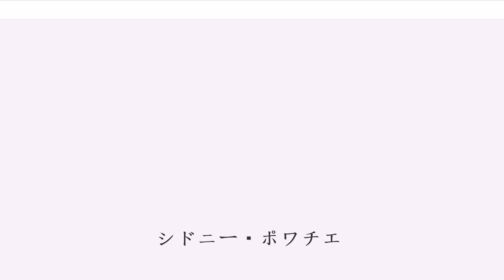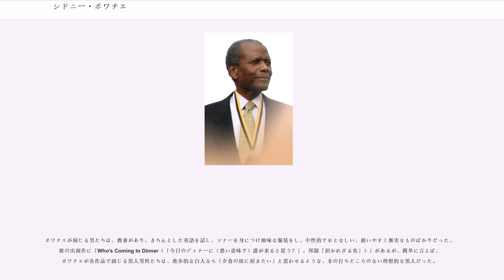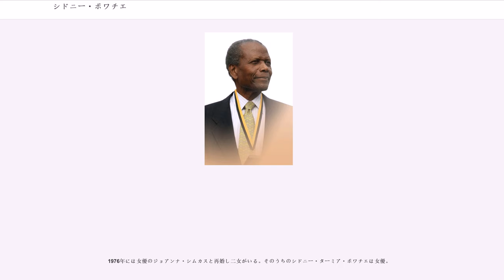シドニー・ポワチエ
シドニー・ポワティエ（Sidney Poitier, KBE、1927年2月20日 - ）は、アメリカ合衆国フロリダ州マイアミ出身の映画俳優、監督。黒人俳優としての先駆者的存在のひとりで、男優としては初めてアカデミー主演男優賞を受賞した。KBEを与えられた。

両親はバハマでトマト栽培で生計を立てる農夫であった。出荷先のマイアミで母の妊娠がわかり、そこで生まれたのがポワチエである。予定日より2か月早く生まれたため、育つかどうか心配した両親はマイアミに3カ月滞在する。アメリカで生まれたため、アメリカの市民権を有することとなる。15歳のとき、生活の事情で単身で再び渡米。17歳の時にニューヨークに移り、あらゆる種のアルバイトを転々とし、年齢を詐称してアメリカ軍に入隊。生年月日に諸説があるのはこのためである。

除隊後は、アメリカン・ニグロ・シアターに入団し、俳優を志し始めるが、故郷バハマの訛りが取れなかったため、裏方での仕事に終始していたといわれる。1945年頃に映画デビューを飾り、1946年には黒人俳優だけの舞台でブロードウェイに初出演。1955年『暴力教室』の生徒役で注目されてからは知名度が上がり、続く1958年に公開された『手錠のままの脱獄』では主演のトニー・カーティスと共にアカデミー主演男優賞にノミネートされるなど、その後は順調にキャリアを重ねた。1950年代のハリウッドで、黒人が主要なスター俳優を務めたのはポワチエ唯一人だった。ポワチエは「当時MGMのスタジオには、黒人は私一人しかいなかった」とコメントしている。

ポワチエが映画に進出し始めた時期は、以前の黒人俳優には労働者のような端役や悪役程度にしか活躍の場が与えられていなかった時期から、公民権運動の活発化を受けて徐々に待遇が改善されていた一方で、そういった気風も抜け切ってはいないという、いわば黒人俳優の黎明期であった。その中にあって、黒人俳優の最古参の一人とも言える人物で、当時人気を博していたウディ・ストロードのようなパワフルで逞しい肉体を擁したアクション系の黒人俳優の個性が定着しつつあったが、ポワチエはあえて肉体のパワーではなく演技と「知」のイメージでの活躍を意識したという。

こうした一見、地道な個性が1963年の社会派作品『野のユリ』におけるアカデミー主演男優賞及びゴールデングローブ賞 主演男優賞 (ドラマ部門)受賞という歴史的快挙に結実するのである。この授賞式でポワチエは「私一人で貰ったとは思っていない。これまで努力した何百人もの黒人映画人の努力が実ったものだと思っている」とコメントしている。

一方、同胞である黒人たちからは、「ショーウィンドウの中の黒人」とも揶揄された。ポワチエの演じる「黒人」像とは、あくまで白人が望む「素直でおとなしく、礼儀正しい黒人」だった。

ポワチエが演じる男たちは、教養があり、きちんとした英語を話し、マナーを身につけ地味な服装をし、中性的でおとなしい、扱いやすく無害なものばかりだった。彼の出演作に「Who's Coming to Dinner（「今日のディナーに（悪い意味で）誰が来ると思う？」。邦題「招かれざる客」）」があるが、簡単に言えば、ポワチエが各作品で演じる黒人男性たちは、進歩的な白人なら「夕食の席に招きたい」と思わせるような、非の打ちどころのない理想的な黒人だった。

1950年代からの公民権運動の高まりの中、「白人にとって理想的な黒人」を演じ続けたポワチエだが、1965年、ついにワッツ暴動によって、今まで白人から暴力を受け続けてきた黒人が、白人に対して暴力をふるう時代がやってきた。こうしたポワチエの演じる黒人像は、時代に合わないものとなっていく。

1964年（昭和39年）10月、『野のユリ』の公開のため来日。

しかし、こういった制限の中であっても、黒人スター俳優として、それまでのハリウッド映画における黒人俳優の地位を向上させたポワチエの功績は大きい。1968年『招かれざる客』、『夜の大捜査線』など社会的かつ人種差別問題を真正面から提起する重い題材に挑みつづけ、多くのファンの支持を獲得した。こうして、黒人俳優というひとつの道を開拓したのである。同年、かつて生徒役で登場した『暴力教室』のリメイ...